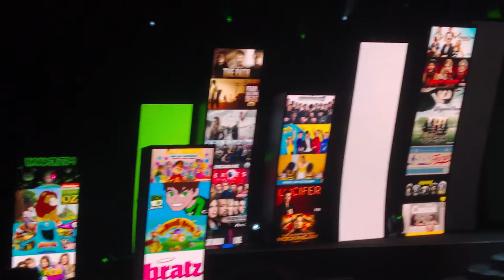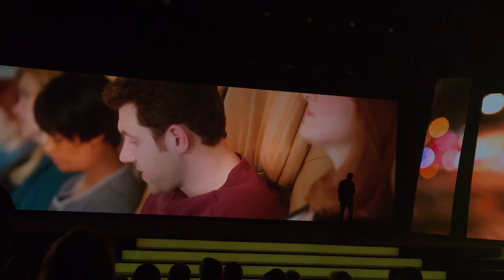Hulu 2016 Upfronts - Mike Hopkins, CEO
Hulu CEO Mike Hopkins kicked off the leadership’s remarks at the upfront by confirming recent reports that the streaming site will begin offering subscribers live programming from broadcast and cable brands. “This means our viewers will be able to enjoy live sports, news and events, all in real-time, without a traditional cable or satellite subscription. We’re going to fuse the best of linear television and on-demand in a deeply personalized experience, optimized for the contemporary, always-connected television fan.”

Throughout the presentation, Hulu executives emphasized the idea of TV as a verb.

"Hulu is inviting audiences to 'come TV' with us," CEO Mike Hopkins told the crowd. "We invite you, our ad partners, to come TV with us as well."

"[TV] is so much more than a collection of shows or a box on a wall," Jenny Wall, Hulu's head of marketing, echoed. "It’s an experience."

Hulu and BrightLine will offer a highly-engaging and convenient advertising experience that is built exclusively for connected TVs